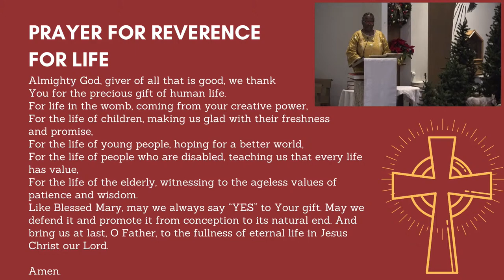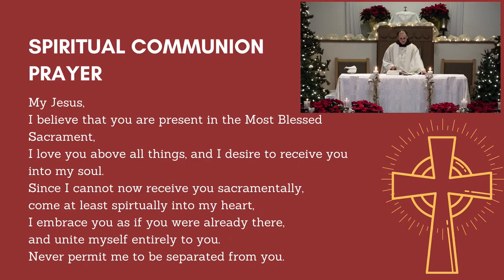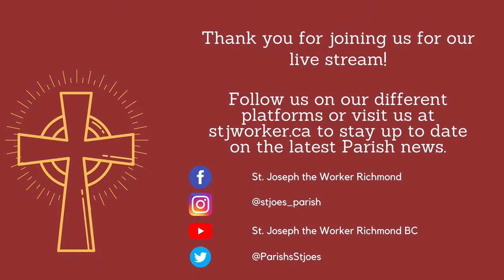Baptism of the Lord 9:30am Mass with Fr. Pierre Duchrame, OFM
Join Fr. Pierre for the Baptism of the Lord 9:30am Mass.